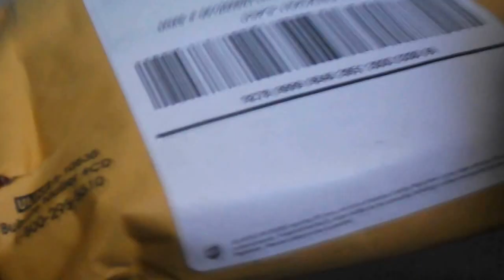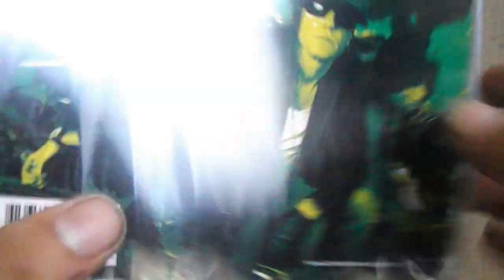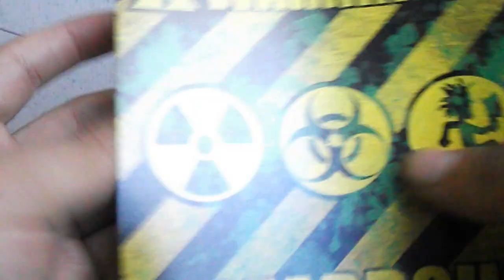HatchetGear Package (Zug Izland - Toxicology: Zug Izland's Dopest Bangers)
Got my package in the mail. Here in this video i open it up and show cover art, cd art and inside the booklet, as soon as i listen to it a few times i will be making a review on it so gimmi a while to listen to it. Lol.